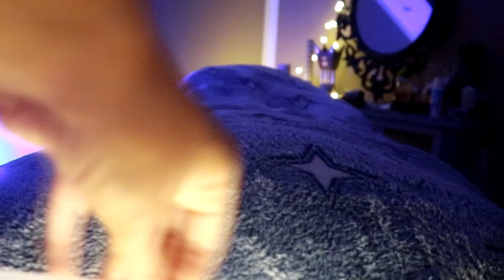❤️ ASMR REIKI CORPS - LUMIERE, FUMEE DE SAUGE, MASSAGE, SON DE CHEMINEE - équilibrage des énergies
ASMR REIKI équilibrage des chakras du corps entier pour le sommeil et la détente | guérison énergétique, mouvements des mains, chuchotement | POV I sauge blanche I quartz rose I luminothérapie

Cette vidéo est destinée à tous ceux qui luttent contre la dépression ou les insomnies en ce moment. J'espère qu'elle vous apportera réconfort et aide pendant cette période difficile. J'espère que cela vous aidera un peu ❤️

Je précise que c’est un jeu de role, je ne suis practicienne reiki. Je ne recherche ici que votre détente par mes gestes et ma voix .

Les écouteurs sont vivement recommandés pour plus de sensations asmr.

♥ Si vous souhaitez me soutenir et faire partie de l’histoire de cette chaîne en faisant un don

Nadia